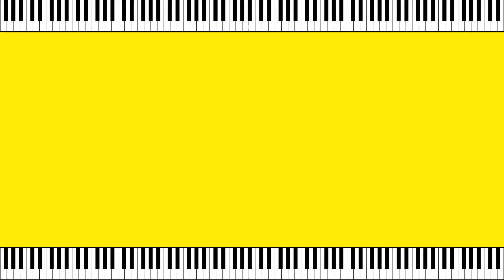Custom Night — Five Nights at Freddy’s | FNAF Piano Tutorial